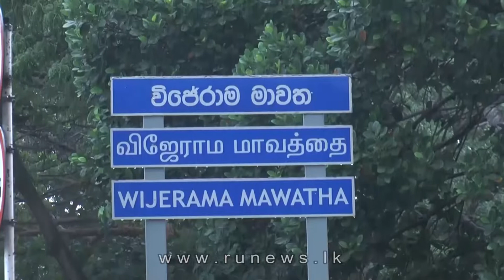දිවයිනේ ප්‍රදේශ රැසක ජනතා විරෝධතා - Protest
ඉහළ යන ජීවන වියදමට එරෙහිව හා දේශපාලන ප්‍රතිසංස්කරණ ඉල්ලමින් දිවයිනේ ප්‍රදේශ රැසක ජනතාව විරෝධතාවල නිරත වුණා.